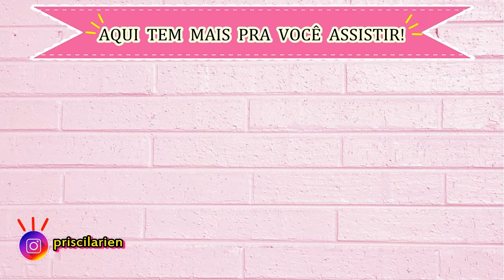LIZ O BOTICÁRIO - HIDRATANTE CORPORAL | VALEU O MEU DINHEIRO?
Oi, minhas lindas! Hoje eu trouxe a resenha do nono hidratante LIZ da O Boticário! Será que valeu o meu dinheiro? Assista o vídeo até o final pra saber e não ter dúvidas.

Se você monetiza o seu canal e não quer pagar taxas altas para o seu banco na hora da conversão do dólar para o real, conheça o banco Remessa Online. O banco remessa online tem a menor taxa e é muito confiável. Uso e recomendo pra você!
Não é um aplicativo, você só tem acesso diretamente pelo google.

Me acompanhe no instagram @priscilarien

Recadinho pra quem já é inscrito e pra quem não é!

O Youtube não está mais enviando os vídeos novos pra todos os inscritos. Pra que isso não aconteça com você, clique na engrenagem que aparece do lado do botão "Inscrito" em seguida marque a opção de "Enviar atualizações". Assim você não perderá nenhum vídeo aqui do canal.

Obrigada pelo carinho em assistir! Deixe o seu comentário e o like, porque é muito importante para mim! Beijo